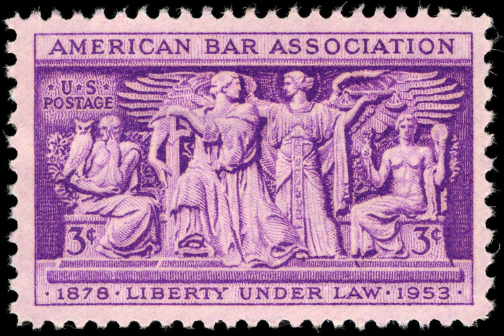Legal News for Weds 8/21 - Santos Pleading Guilty and Serving a Term, Anthropic Facing Copyright ...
This Day in Legal History: American Bar Association Founded

On August 21, 1878, the American Bar Association (ABA) was founded in Saratoga Springs, New York, by a group of 75 lawyers committed to advancing the legal profession in the United States. The ABA quickly became the nation’s premier organization for attorneys, setting standards for legal education, ethics, and professional conduct. It played a crucial role in shaping American jurisprudence, advocating for legal reforms, and providing resources for continuing legal education. Over the decades, the ABA influenced significant legal developments, including the establishment of the Model Rules of Professional Conduct, which guide attorney ethics nationwide.

However, from 2009 to 2019, the ABA saw a substantial decline in membership, reflecting broader challenges within the legal profession, such as the rising cost of legal education, the changing dynamics of legal practice, and competition from other professional organizations. Despite these challenges, the ABA remains a key player in the legal field, continuing to influence policy and uphold the standards of the profession. Its founding marks a pivotal moment in U.S. legal history, representing the formalization of efforts to unify and elevate the practice of law across the country.

George Santos, a former U.S. congressman representing Queens and Long Island, has pleaded guilty to fraud and identity theft charges, agreeing to serve a minimum of two years in prison. U.S. Attorney Breon Peace highlighted that Santos' acceptance of mandatory prison time was a critical factor in finalizing the recent plea agreement. Originally charged with fabricating fundraising figures and falsifying extensive parts of his biography during his congressional campaign, Santos was expelled from Congress in 2023. The 36-year-old now faces a potential maximum sentence of 22 years, with sentencing set for February 7 by Judge Joanna Seybert. Despite pleading guilty to only two counts, Santos admitted wrongdoing in all 23 original charges, which may influence the severity of his sentence. Peace emphasized the significance of holding corrupt public officials accountable to maintain public trust in governmental institutions.

Recent Supreme Court rulings have narrowed the scope of what constitutes bribery under federal law, impacting how prosecutors approach corruption cases. In June, the Court decided that accepting gratuities after performing an official act does not violate federal bribery statutes for state and local officials. Another ruling limited the application of honest services fraud charges to non-government individuals, further restricting prosecutorial avenues. These decisions present challenges for federal prosecutors, who must now navigate a more constrained legal framework when pursuing corruption charges. Despite these obstacles, prosecutors like Peace remain committed to holding public officials accountable by adapting their strategies within the revised legal boundaries. Understanding these Supreme Court decisions is crucial for comprehending the current landscape of political corruption prosecutions and the efforts required to secure convictions.

Mandatory prison was key to George Santos deal, US prosecutor says | Reuters

Anthropic PBC is facing a copyright lawsuit from authors Andrea Bartz, Charles Graeber, and Kirk Wallace Johnson, who allege that the company used pirated versions of their works to train its AI model, "Claude." The authors claim that Anthropic used an open-source dataset called The Pile, which included a subset known as "Books3" containing nearly 200,000 pirated books, including their own. Although Books3 was removed from The Pile in August 2023, older versions with the pirated content remain available. The lawsuit, filed in the U.S. District Court for the Northern District of California, accuses Anthropic of training its AI on this illegally obtained content instead of properly licensing it, likening the situation to a "modern-day Napster."

The authors argue that Anthropic’s actions harm their ability to earn a living by enabling users to generate text that would otherwise be paid for, thereby undermining the licensing market for copyrighted material. They pointed out that other AI companies, such as OpenAI, Google, and Meta, have struck licensing deals with content owners, highlighting a growing market for legally licensed training data. In a related issue, Anthropic is also being sued by eight music publishers for allegedly using its AI to reproduce song lyrics scraped from the internet.